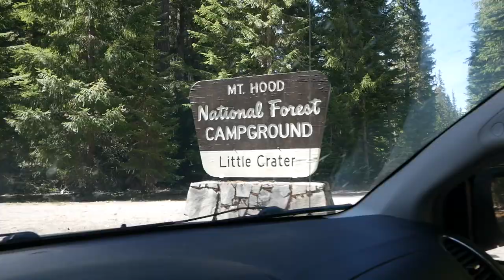Hiking in Oregon (Minivan Life)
The hikes in this video are at Misery Ridge in Smith Rock, Little Crater Lake, Lake Trillium and Mirror Lake.